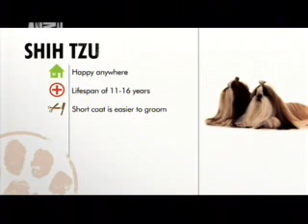101 Dogs shih tzu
101 Dogs shih tzu